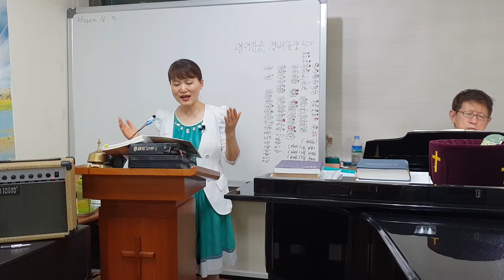경배찬양 28 손을 높이 들고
큰글씨 큰은혜
경배찬양 500
28 손을 높이 들고

유튜브 최고 찬양
찬양집회
찬양집회 2020
2019년 최고 찬양
2020년 최고 찬양 ccm 모음
2020년 최고 찬양 ccm 모음집
2020년 최고 찬양
ccm 모음
ccm모음
ccm 찬양 모음
찬양 모음
ccm 찬양
찬양
노래 모음
소향
ccm
복음 성가
기도
어노인팅
찬송가 모음
찬송가
찬양 듣기
임재
찬양 하세
찬양 하라
감사 찬양
성탄절 찬양
성경
워십
영어 찬양
은혜 찬양
찬양 모음 듣기
찬양 메들리
피아노 연주곡
찬양 피아노
신나는 찬양
마커스 찬양
마커스
기도 찬양
노래
모음
worship
gospel
praise
예수님
아름다움
worship songs
휴식
hillsong
kpop
소진영
복음성가연속듣기
ccm찬양모음
찬양모음
복음성가
찬송가 연속 듣기
복음성가 메들리 50곡
ccm찬양
복음성가모음
백지영
노사연
아침에 듣기 좋은 찬양
복음성가 찬양듣기
네티즌이뽑은최고의찬양
복음송연속듣기
찬양모음ccm
기독교인이 가장 즐겨듣는 복음성가
ccm 찬양모음
복음성가 모음
ccm복음 성가 무료 듣기
ccm 피아노연주 모음
은혜찬양
어린이 찬양
클래식
탄절 찬양
최고의 ccm
아침에튿는 아릉다운 찬양 심금을 울리는 찬송가 28곡
유튜브 최고의 찬양 BEST CCM
사랑받는 CCM모음
힘들때 들으면 기운나는 은혜찬송 30곡
ccm mr
보혈찬송
youtube best ccm
복음 성가 무료 듣기
연속듣기
worship song
ccm 모음 듣기
심금을 울리는 유튜브 best 찬양 모음
주님 마음 내게 주소서
은혜로운 복음성가 모음
천번을 듵어도 좋은 찬양
은혜로운 찬양
ccm 꽃들도
ccm 베스트
ccm 멜론
은혜 아니면
은혜로운 복음성가
찬양연속듣기
매일 꼭 들어야 하는 은혜찬양 20곡
기도찬양
감사찬송가 은혜찬양 24곡연속듣기
내삶의 중심에서 예수를 찬양합니다
하나님의 축복이 가득한 찬양